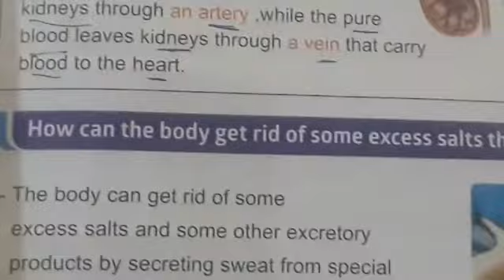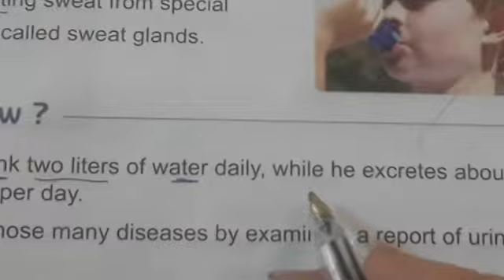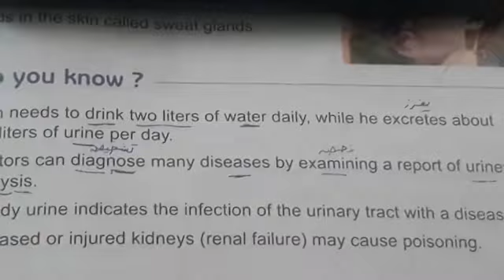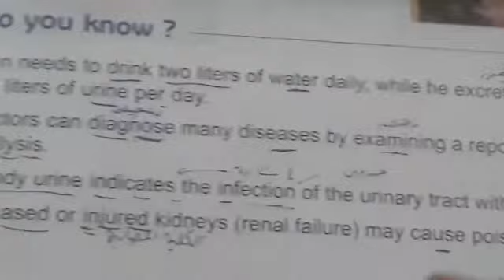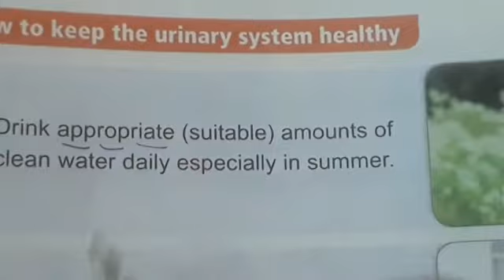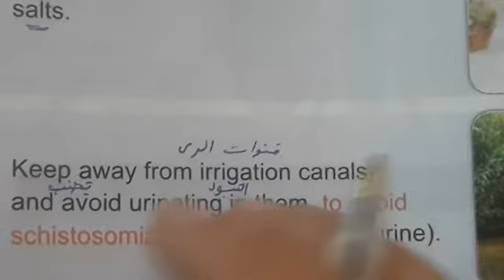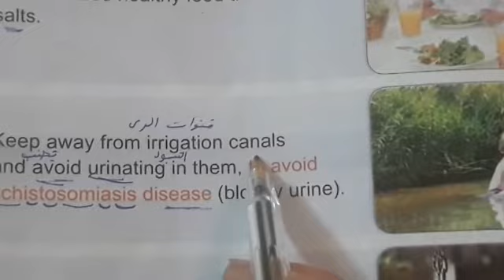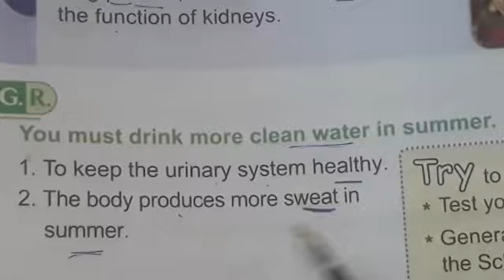(part 2) unit 2 lesson2(Excretion and human urinary system) science للصف الخامس الابتدائي ترم ثاني